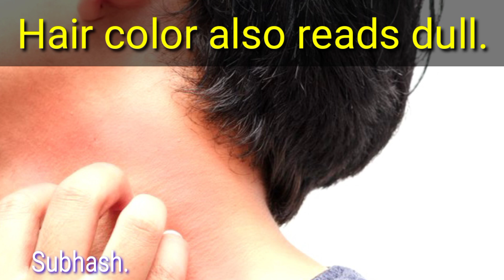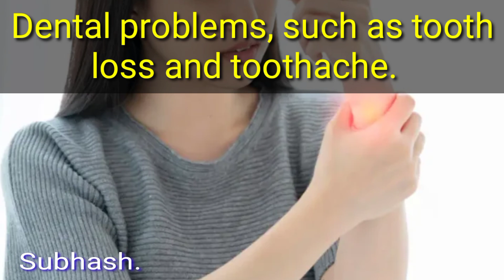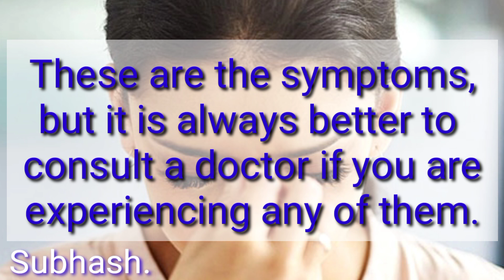Vitamin D Deficiency Symptoms.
Vitamin D is very important for human health.  But sometimes there are some signs or symptoms of vitamin D deficiency in the human body.

 1. **Fatigue and low energy**: Vitamin D deficiency causes the body to feel tired for no reason.  Not feeling the courage to work.

 2. **Difficulties sleeping**: Lack of sleep.  Vitamin D deficiency increases anxiety states.

 3. **Dry skin and multiple blisters**: Vitamin D deficiency causes dry skin.  Blisters begin to appear.

 4. **Hair loss and discoloration**: Vitamin D deficiency causes hair loss.  Hair color also reads dull.  The softness and shine of the hair is also lost.

 5. **Mental Deficiency**: Difficulty focusing.  Memory loss.  Vitamin D deficiency leads to lack of brain power.

 6. **Increased heart rate**: Increased heart rate can be caused by vitamin D deficiency.

 7. **Tension and Anxiety**: Mental stress increases due to lack of vitamin D.  Few people suffer from tension and anxiety.

 8. ** Bone pain **: Lack of vitamin D causes bone pain.  Which increases the possibility of bone fracture.

 9. **Dental Problems**: Dental problems, such as tooth loss and toothache.  Tooth decay is a sign of vitamin D deficiency.

 10. **Muscle pain**: Vitamin D deficiency causes muscle pain.  Pain in different parts of the body.

 11. **Irregular Menstruation**: Vitamin D deficiency in women can cause irregular menstruation.  Premature or post menstrual period.

 12. **Overabundance of fat**: Vitamin D deficiency can lead to overabundance of fat.

 13. **Decreased eyesight**: Decreased eyesight at night.  Having difficulty seeing.  This is also a sign of vitamin D deficiency.

 14. **Gastric problems**: Having problems in the digestive system.  Gas in heat in vitamin D deficiency cases.  Anemia may be involved.

 15. **IRON DEFICIENCY HEMATOLOGY DIFFICULTIES**: Vitamin D deficiency can lead to iron deficiency.  Vitamin D deficiency causes hematological problems.

 These are the symptoms, but it is always better to consult a doctor if you are experiencing any of them.